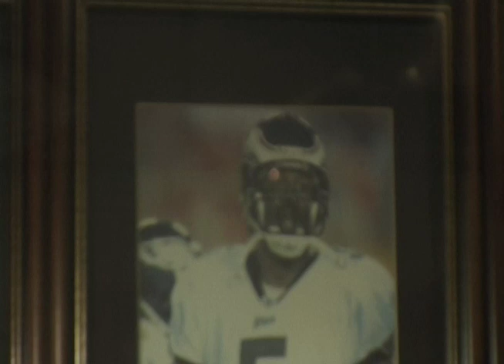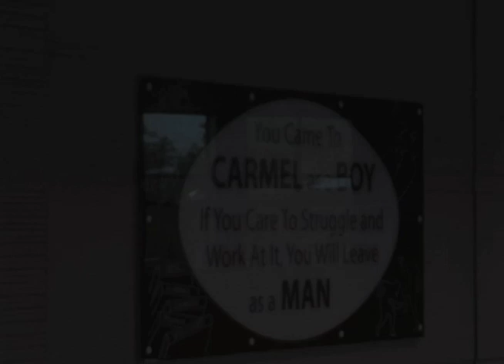Mount Carmel Life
A behind the scenes look into a typical students day at Mount Carmel High School